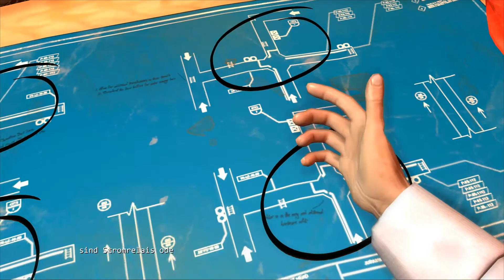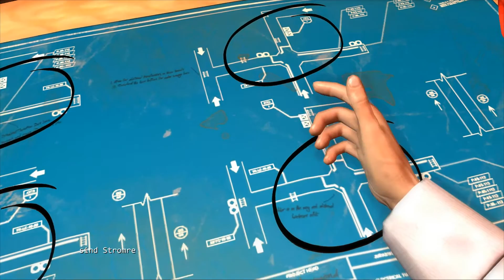Let´s Play Jurassic Park The Game #019 - Der richtige Weg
Jurassic Park - The Game:

Videobeschreibung und Playlist von diesem Game